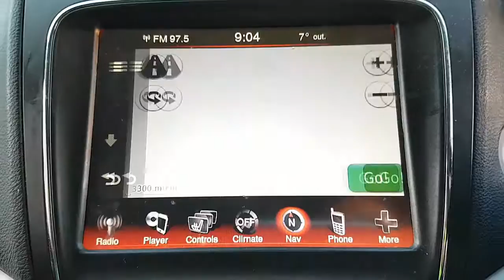WRECKING 2014 DODGE JOURNEY SATNAV 3.6 AUTOMATIC (C26948)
We are currently wrecking this 2014 DODGE JOURNEY SATNAV 3.6 AUTOMATIC (C26948).